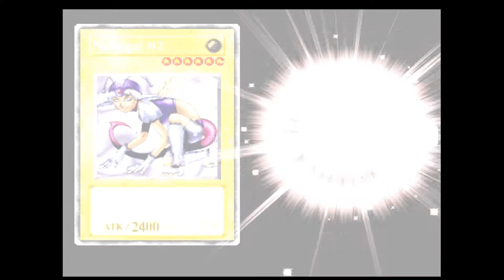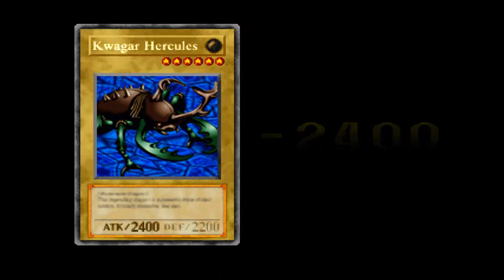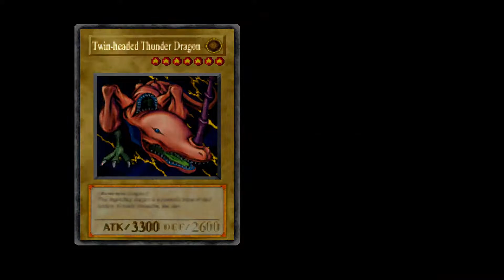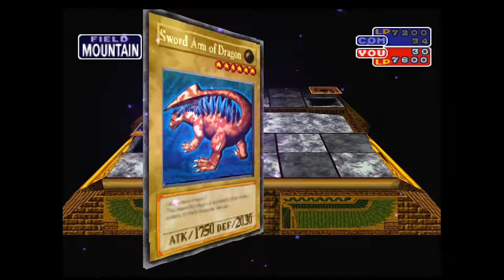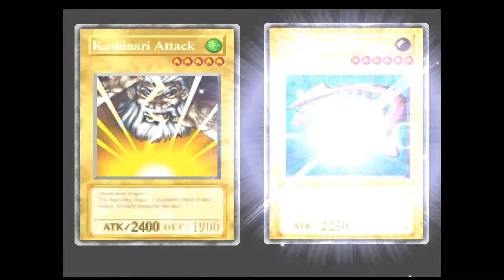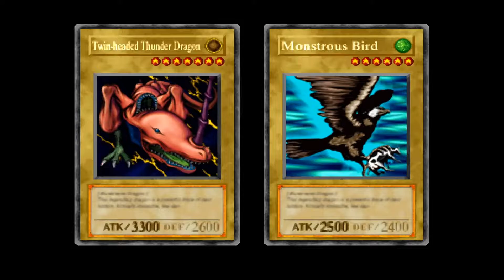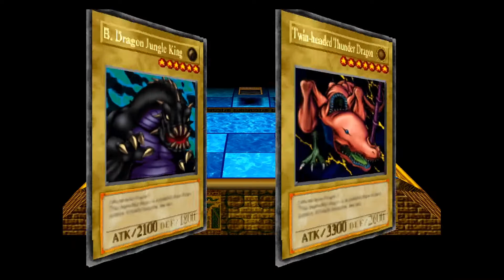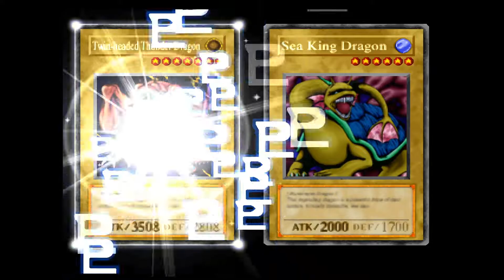Let's Play Yu Gi Oh! Forbidden Memories Part 10 (First Playthrough)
My 1st Playthrough of Yugioh forbidden memories Enjoy the Lets Play!